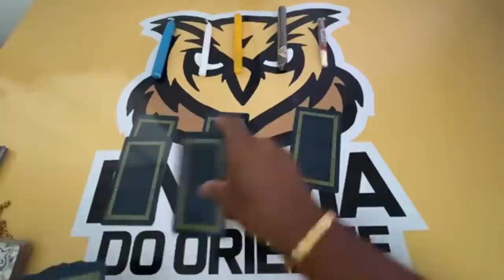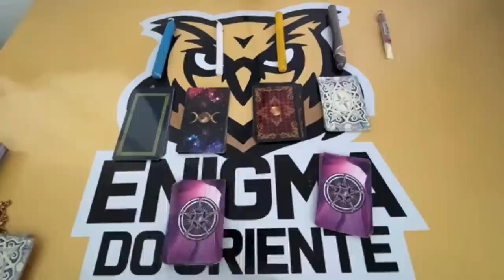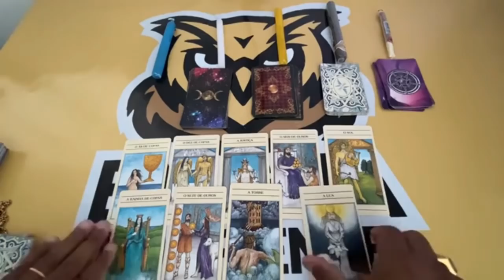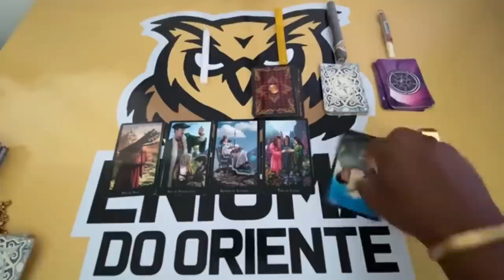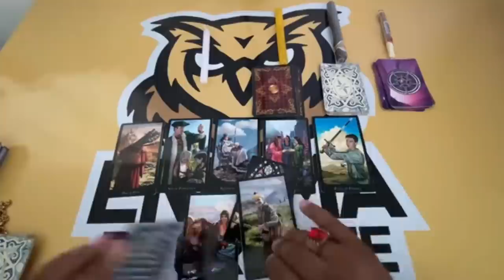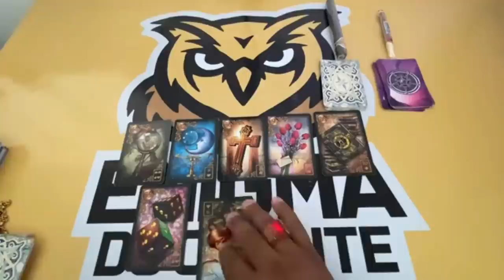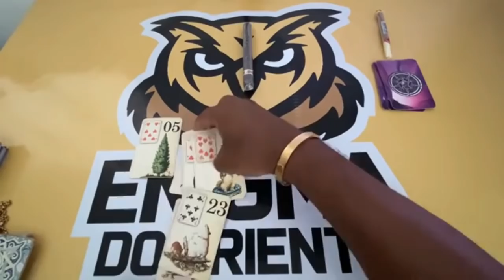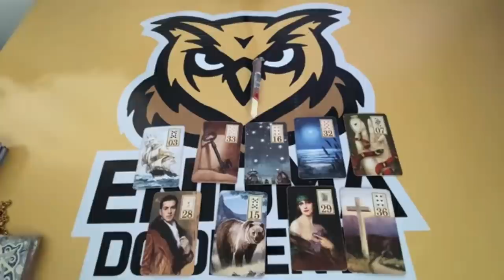ELE HOJE EM RELAÇÃO A VOCÊ! !!💘 [ Tarot Responde ] Tarô [Tarô ] Tarot